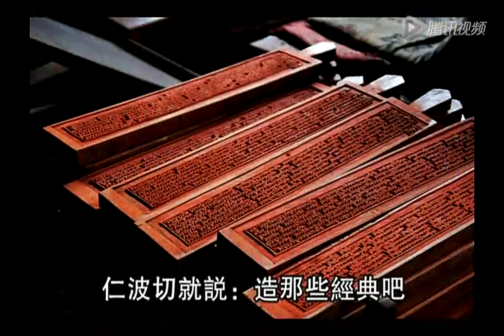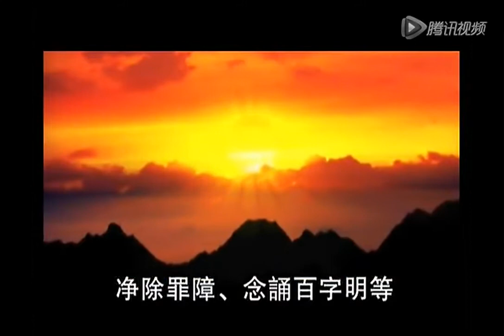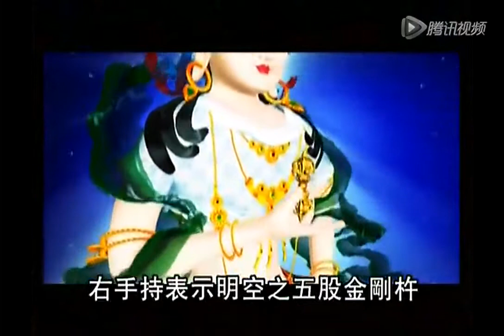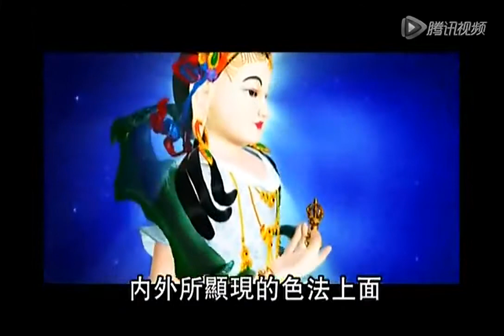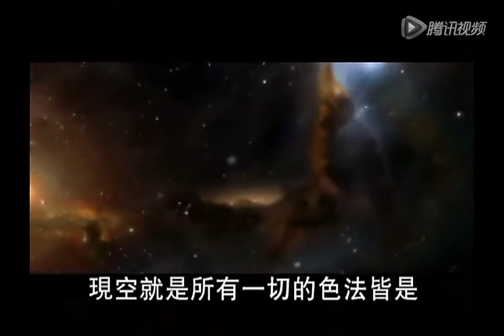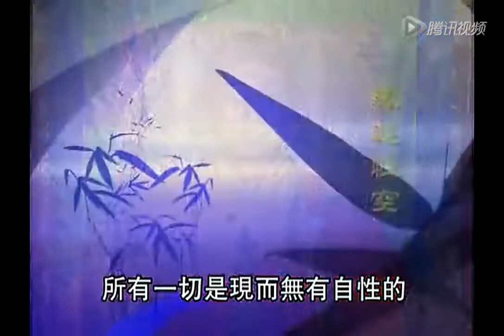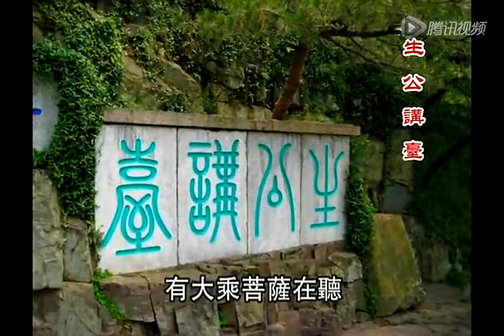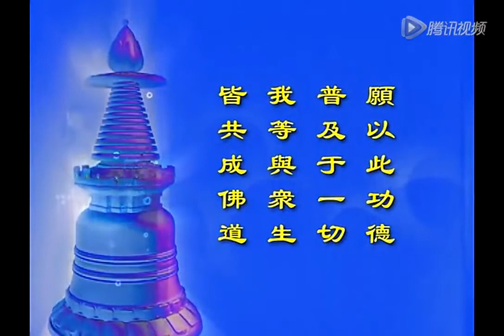传喜法师《普贤上师言教》第72集